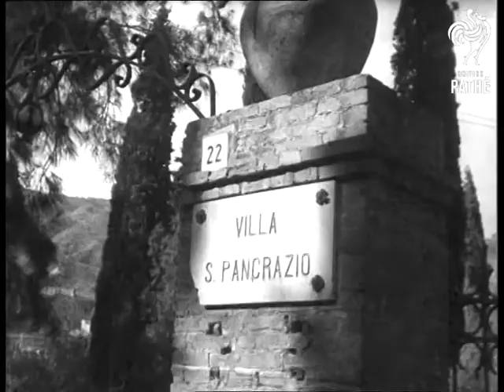Queen Juliana In Taormina For Holiday AKA Queen Juliana At Taormina (1956)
Taormina, Sicily, Italy.

Various shots of Queen Juliana at seaside resort, of Queen boating round the rocks of Isola Bella, talking to the boatmen who were oaring her boat, and also to some of the local fishermen on the beach, also of Queen Juliana going up the path towards Villa San Pancrazio, where she is staying, and of her waving a denial to our cameraman. (Telecamera was used so most of the material is in  long shot).

F.G.
 FILM ID:2564.12